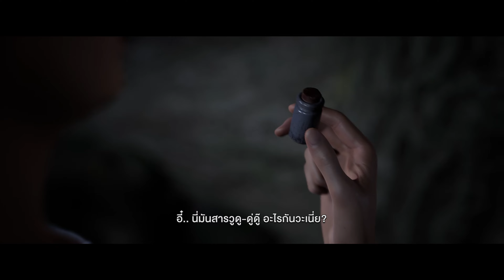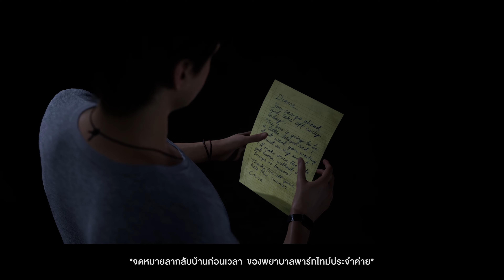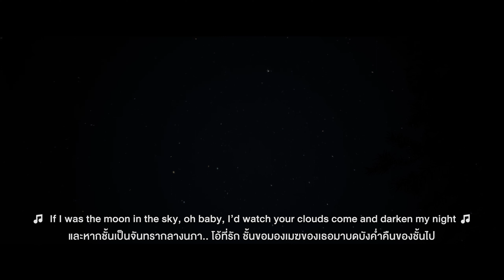05 - The Quarry | ไวท์นอยส์ | 4K60FPS ซับไทย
"ได้โปรด - ตอนนี้ฝูงหมีดุกำลังบุกเข้ามา และ เอ่อ.. เราไม่รู้จะทำยังไงดี ดังนั้นได้โปรด รีบมาช่วยเรา.. S.O.S นี่คือเหตุฉุกเฉิน ช่วยเรือเราด้วย.."

"เอาเป็นว่ารีบมาช่วยเถอะครับ.. ขอร้อง"

- ดีแลน -

--- Credits ---
Favern - Peer Review, Quality Assurance

แด่เพื่อนๆทุกคนที่สร้างสีสันในชีวิต Gamer ของผม ขอบคุณฮะที่ได้มาสนุกร่วมกัน